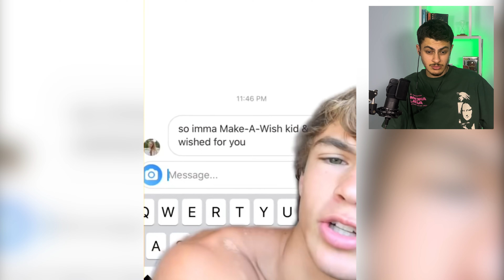Dirtiest Pickup Lines 😈 (cringe)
“In this video I saw so many crazy pickup lines
that makes you vomit, I recommend to never use
these pickup lines.”